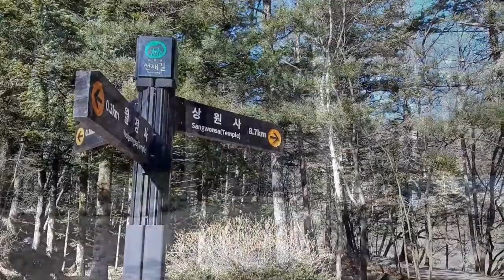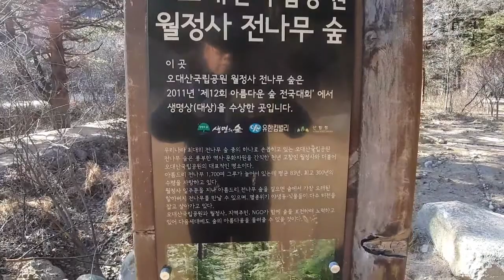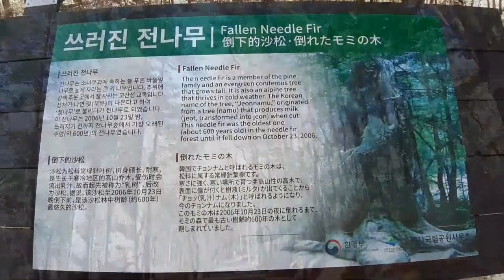오대산 선재길과 전나무숲길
설명 오대선 선재길과 전나무숲길을 걸어 보세요~!!